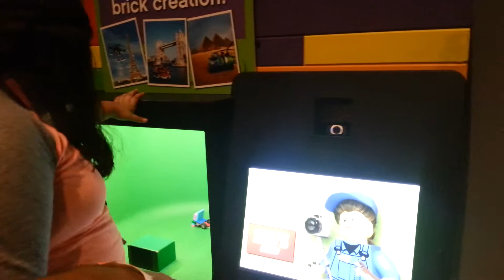Trinaty playing with legos at Cosi